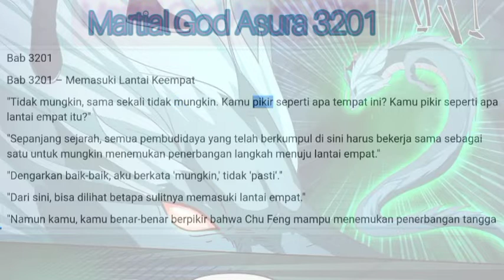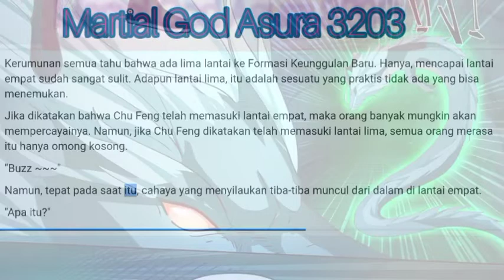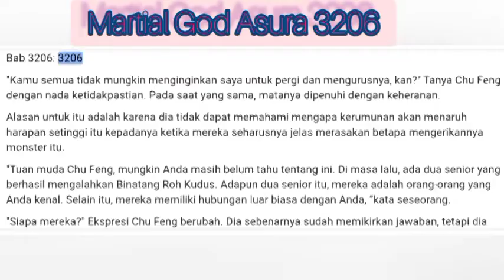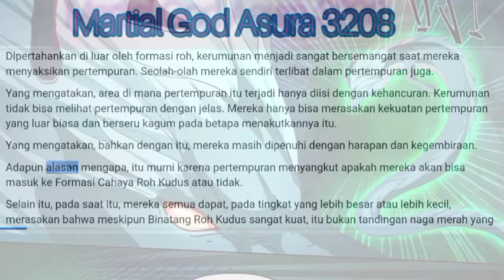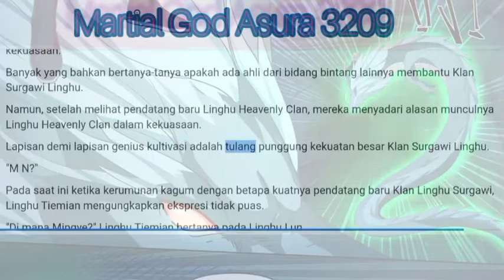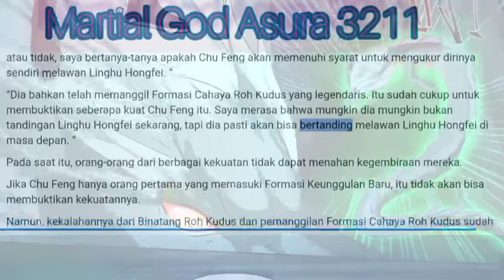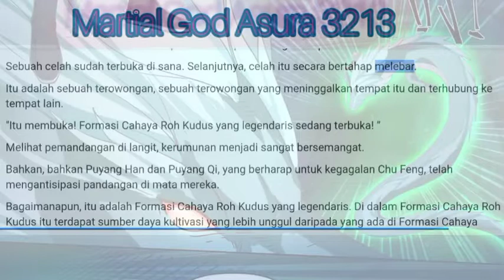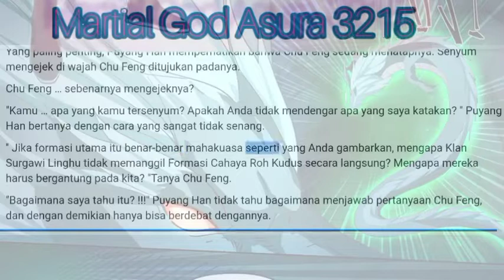Martial God Asura 3201 Sampai 3215 Bahasa Indonesia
Deskripsi
Chu Feng yang menjadi peringkat ke delapan atas surgawi. Martial God Asura pada chapter 3201 menjelaskan tentang memasuki lantai keempat selanjutnya Martial God Asura pada 3202 sumber daya kultivasi. Martial God Asura 3203 yaitu formasi cahaya roh Kudus dan Martial God Asura 3204 mengenai peringkat sembilan abadi surgawi. Berikutnya Martial God Asura Chapter 3205 yaitu dengan merawat monster dilanjutkan pada Martial God Asura 3206 dengan nada ketidakpastian Chu feng, lalu Martial God Asura 3207 adanya transformasi Chu Feng crimson dragon dan Martial God Asura 3208 mengenai wuma heavenly clan maka Martial God Asura 3209 adanya penguasa aktual di Martial God Asura 3210 yaitu ketidaktertarikan pada formasi cahaya. Pada Martial God Asura Chapter 3211 adanya kerumunan terkejut, Martial God Asura 3212 siapa minggu heavenly clan?? Martial God Asura 3213 Bukan sesuatu yg bagus. Martial God Asura 3214 adanya suara formasi kilat. Martial God Asura 3215 tentang apa yg dilakukan Chu feng